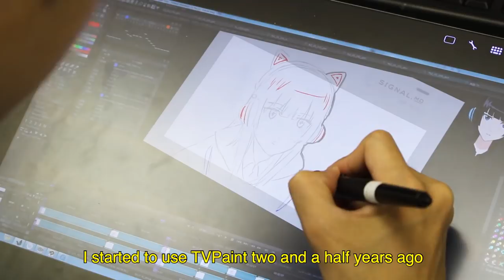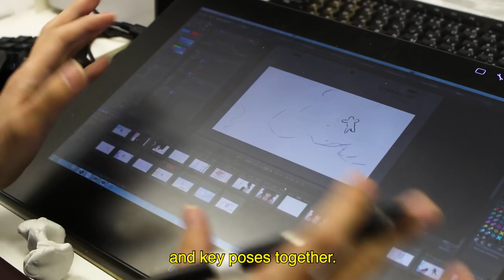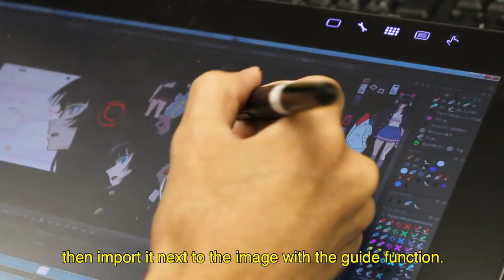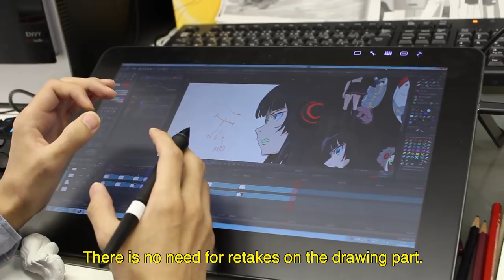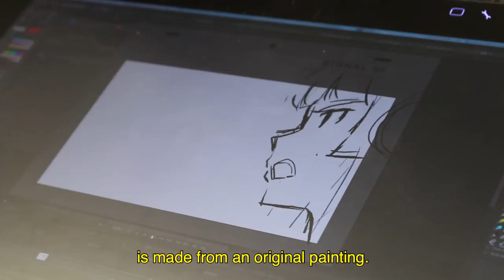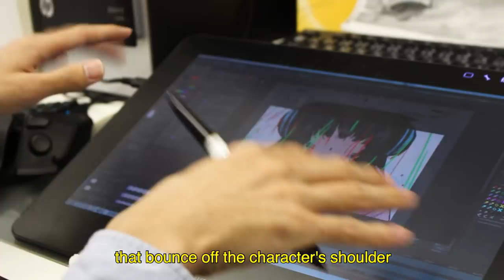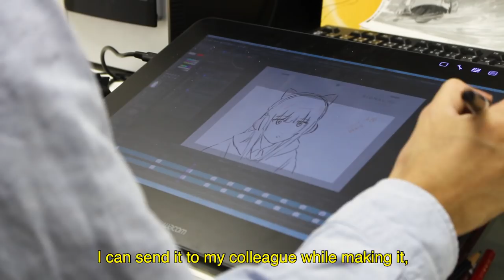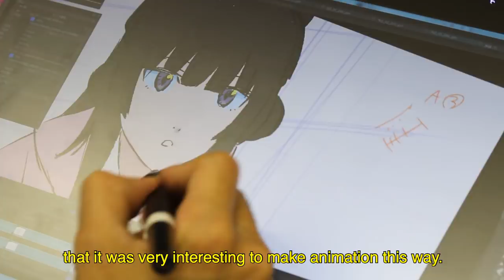How Suesawa works with TVPaint to make FLCL at Signal MD studio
Animator Suesawa from japanese studio Signal MD explains how he works with TVPaint when making the new season of FLCL.